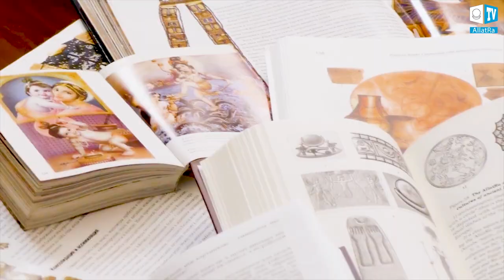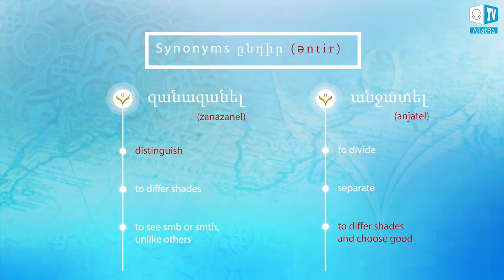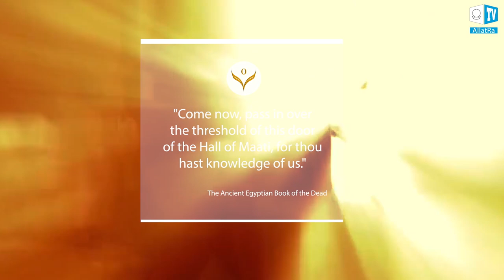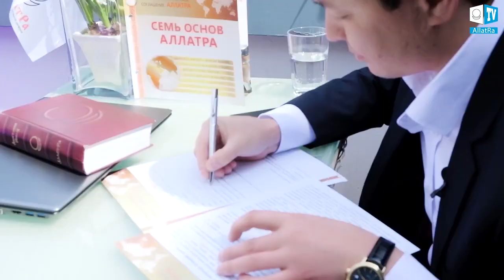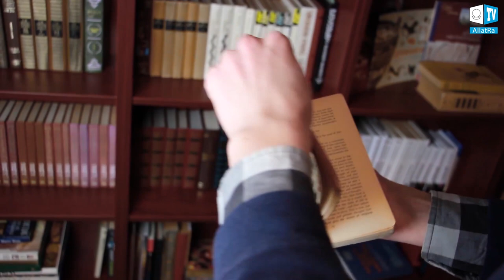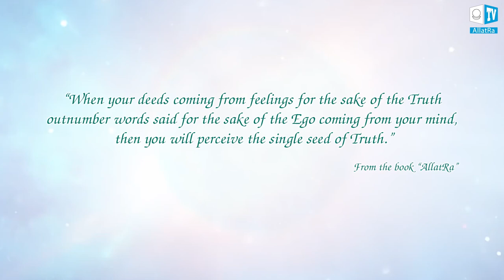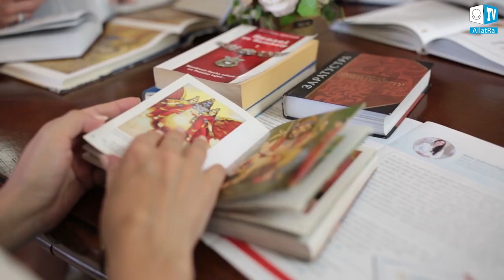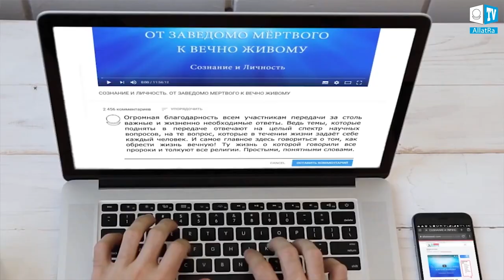The UNIVERSAL GRAIN. Part One. The CHOICE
First film “THE CHOICE” of the large-scale International Project “THE UNIVERSAL GRAIN”. The most striking understandings and personal discoveries of people from different countries of the world on the topic of “human choice”, its dominant role in human life which determining one’s future fate.

A unique, one of a kind international social research initiated and carried out by people from over 140 countries. People from around the world of different nationalities, religions, professions are joining this large-scale research. Joint research, translations, international interviews,opinion polls, teleconferences, video commentaries of scientists and specialists from around the world are conducted through  international cooperation and mutual understanding.
What is the meaning of human life? What is the basis of all religions and scriptures of the world? What unites all people on Earth?

This large-scale study conducted by the participants of ALLATRA International Public Movement is based on the Keys of Primordial Knowledge.

People from all over the world share their innermost feelings about Spiritual Truth. What is the main choice that each human and all humankind is faced with today?

Not all video footage of this large-scale study on topic “THE CHOICE” was included in this film. The complete interviews will be published on allatra.tv channel, which will include interviews with scientists, social surveys in different countries of the world, as well as video reviews of research participants.

Many thanks to all the volunteers of ALLATRA International Public Movement who, in their spare time take an active part in the large-scale project “THE UNIVERSAL GRAIN”! JOIN US! UNIVERSAL GRAIN- CREATION, FRIENDSHIP, COMMON SPIRITUAL HERITAGE, UNITY IN THE WORLD OF ALL PEOPLE OF GOOD WILL!

CONTENT OF THE FILM “THE UNIVERSAL GRAIN. Part one. THE CHOICE”:

00:00 Goals and objectives of the International Social Research Project "THE UNIVERSAL GRAIN".

04:50 International study of the etymology of the word CHOICE in different languages of the world.

11:00 Human’s freedom of choice. What distinguishes human from an animal? Interviews with scientists from different countries.

29:47 International Social Survey. People from all over the world share their understandings and feelings about the fact that God is One and He unites everyone.

44:40 Knowledge of the One God in ancient times.

52:07 Common signs and symbols in the cultures of the world. The meaning of the AllatRa sign in Zoroastrianism, Jainism, Buddhism.

1:01:20 Egyptian mythology about the choice of a person and his post-mortal fate.

1:05:53 International social survey. What is the meaning of human life? What is the basis of all religions and scriptures in the world? What unites all people on Earth? God is Spirit. Does a person need mediators on the way to God? The brightest understandings and personal discoveries of people from different countries on the topic of “human choice”, its dominant role in human life which determining one’s future destiny.

1:34:35 Interviews with scientists from around the world on the topic “CHOICE”.

1:53:40 International study on “CHOICE” in Zoroastrianism

2:05:03 International study on "Choice" in Buddhism

2:11:52 International study on "CHOICE" in Jainism

2:16:24 International study on "CHOICE" in Hinduism

2:24:58 International study on "CHOICE" in Islam

2:36:35 International study on “CHOICE” in Christianity

3:01:04 International social survey. People from around the world share their innermost feelings about Spiritual Truth. What unites all people on Earth?

Official web-site of ALLATRA TV
Official web-site of ALLATRA International Public Movement: allatra.org